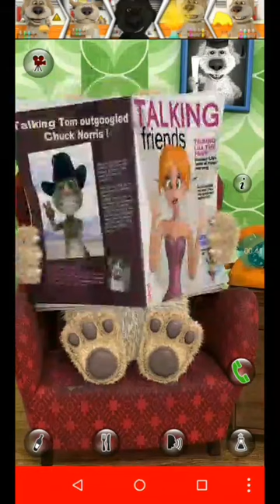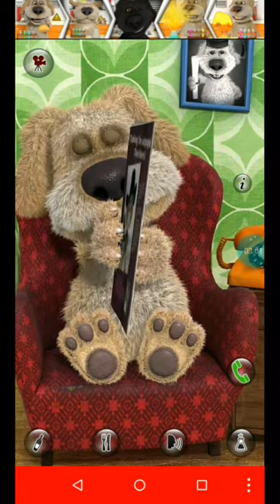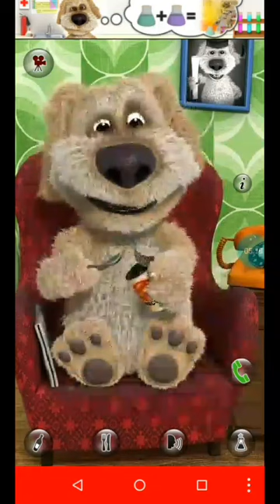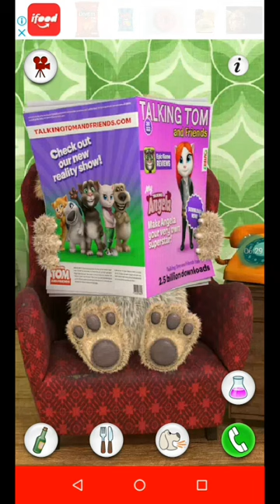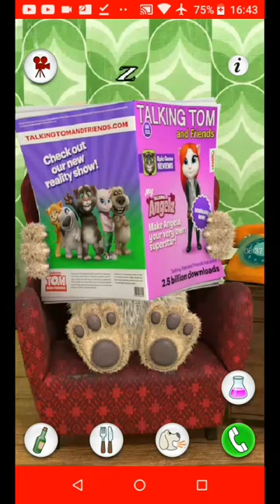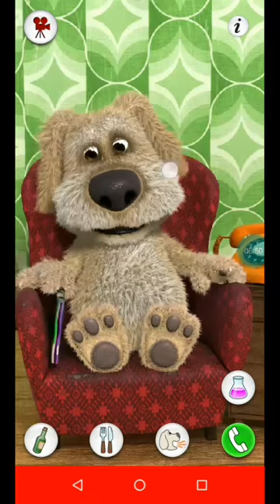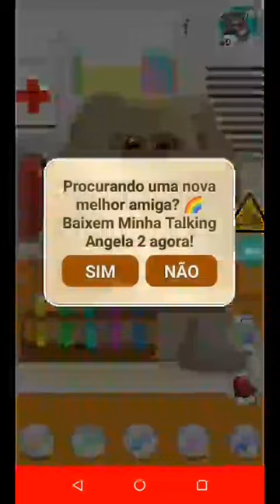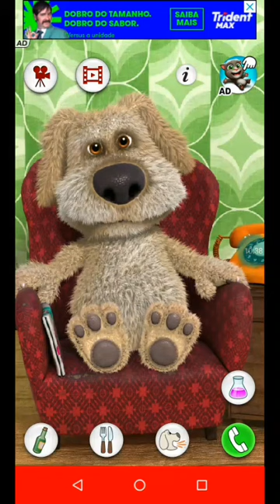jogando as versões antigas do talking ben 1.2.1,3.1,3.2,3.3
timestamps:
00:00 talking ben 1.2.1
05:53 talking ben 3.1
08:50 talking ben 3.2
09:21 hora dos experimentos com as poções
15:02 talking ben 3.3
18:14 ben mostra jogos talking pelo seu tablet
18:39 talking ben 3.3